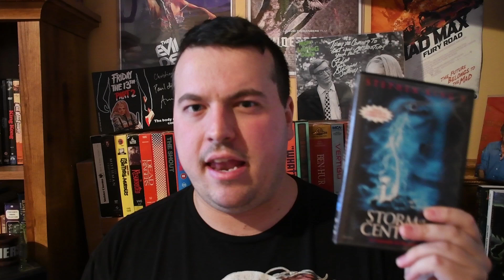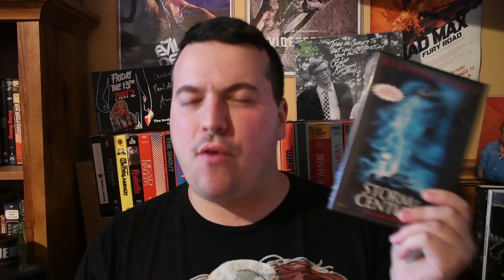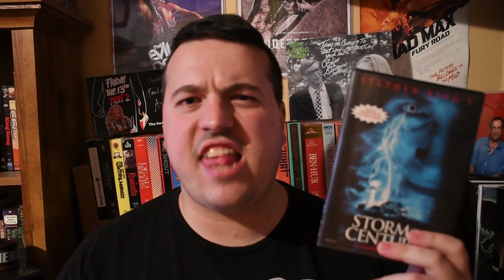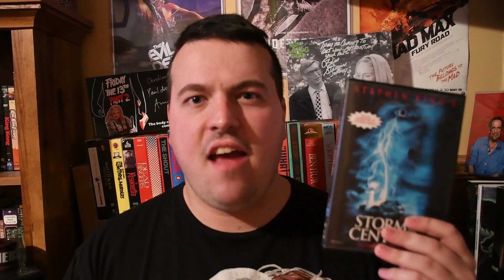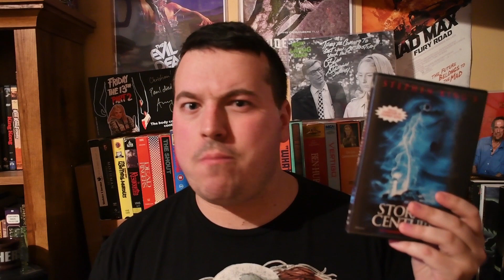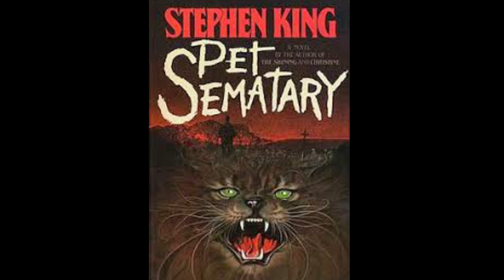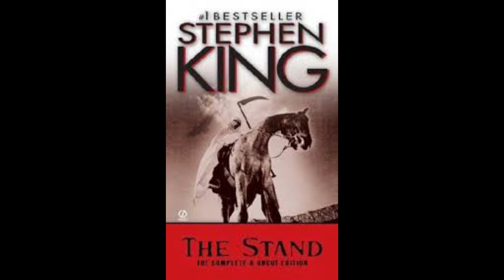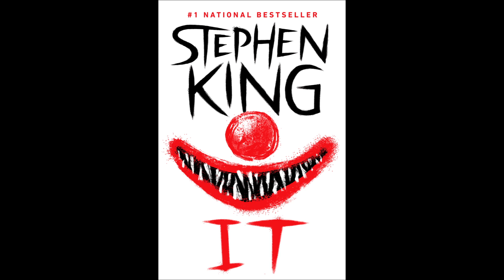Storm of the Century (1999) Movie Review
This is my review of the 1999 miniseries Storm of the Century, written by Stephen King. At the end of this video, I play two short reviews on this movie (or miniseries) recorded by two friends of mine.

Release Date: February 14-18, 1999 (ABC)

Genre: Horror, Mystery, Fantasy, Drama

Cast: Tim Daly, Colm Feore, Debrah Farentino, Casey Siemaszko, Jeffrey DeMunn, Spencer Breslin, Skye McCole Bartusiak, Dyllan Christopher, Adam Zolotin, Becky Ann Baker, Stephen King

Written by Stephen King

Produced by Thomas H. Brodek & Robert F. Phillips & Mark Carliner and Stephen King

Directed by Craig R. Baxley

Plot: As the residents of a small town on an island off the coast of Maine, prepare for a major storm, a mysterious stranger comes to town. He seems to know their darkest secrets, and seems to have unlimited supernatural powers. They'll give anything to get him to go away, even their own souls.